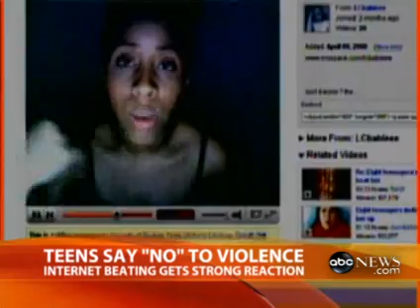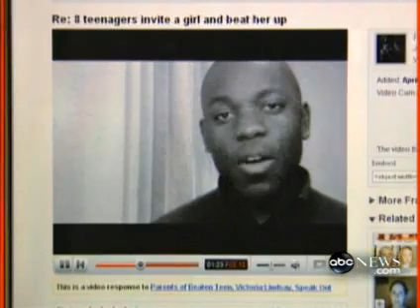Girl Beating Replies- jallen285, LCbabieee and a host of Youtubers on GMA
Remember the incident in Florida where the 6 teens attacked their friend and put it on YouTube? Well Good Morning America did a story on it and included some of our videos, here is the clip.

Myspace.com/jallen285